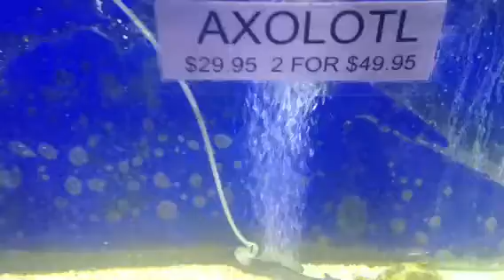Have you ever actually seen a walking fish for from gravel?